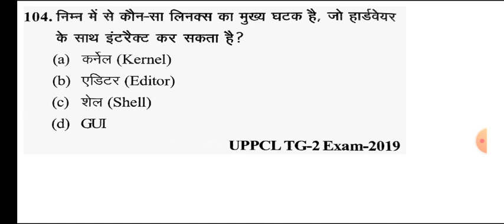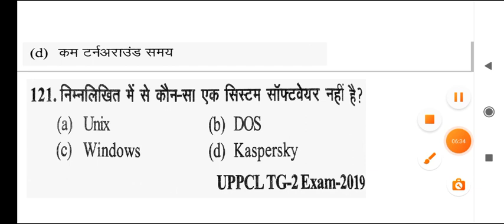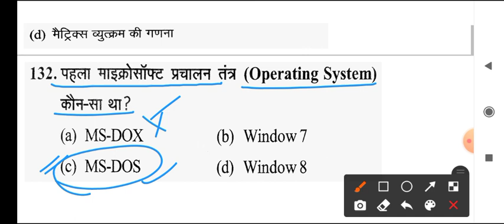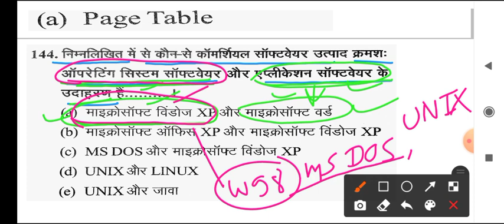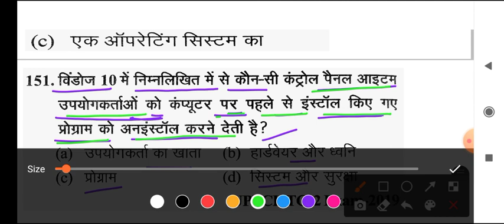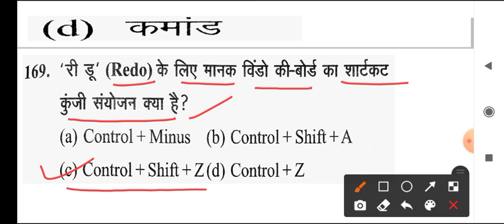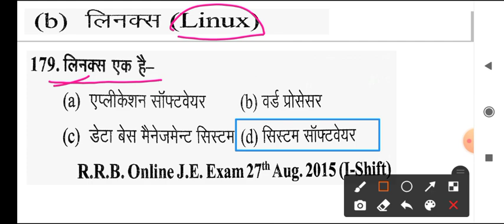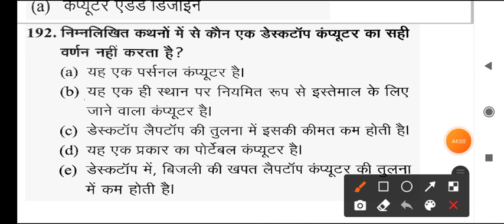UPSSSC JE PRACTICE SET // COMPUTER 7 // UPSSSC JE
upsssc je practice set# upsssc je computer practice set# computer # computer#Ravi Study Zone